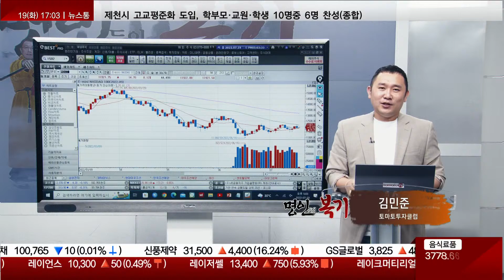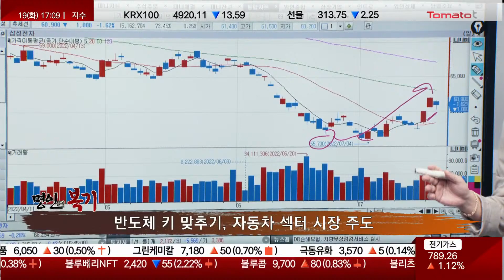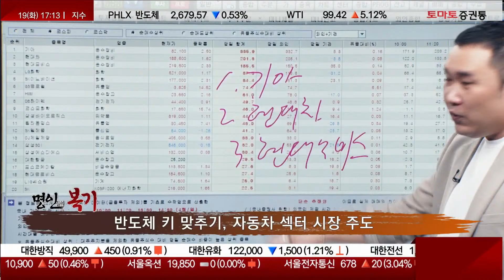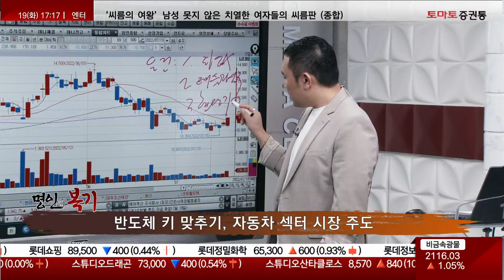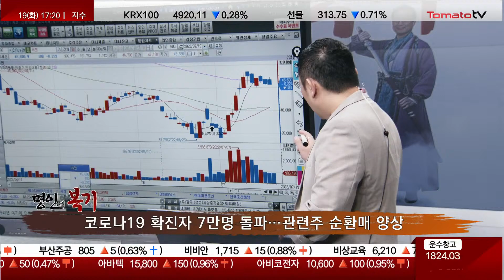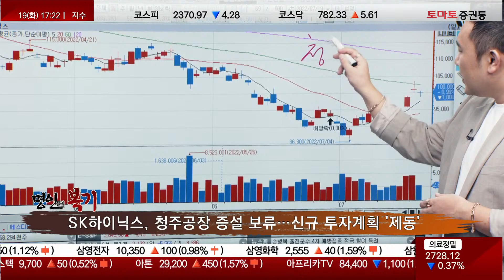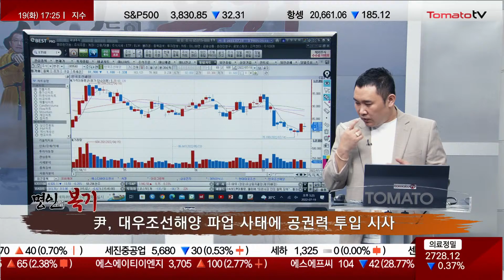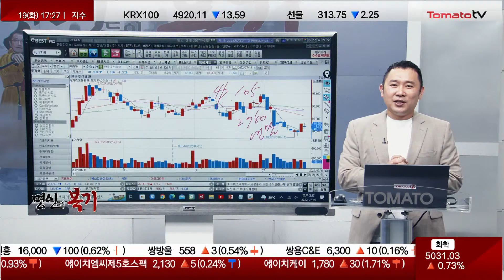현대차·기아의 선방, 후발주자 전망은? [명인들의 복기 / 김민준]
▶시장 흐름 점검
· 국내 자체 생존력보다는 미국·중국과 함께 연동
· 전일 빠진 이유, 저항·고용인력축소
· 애플, 고용 및 지출 둔화 가능성에 하락 마감
· 국내 증시, 양시장 선방...중소형주 반등 장세
· 美 증시, 실적 시즌 돌입...은행주 연이틀 호조세
 → 국내 은행주 저가 반발매수
· 美 7월 주택시장지수 67→55…인플레·금리 상승에 급락
· 반도체 키 맞추기, 자동차 섹터 시장 주도
 → 삼성전자, 숏커버링 들어오며 외국인 수급 들어오나 5일선 따라오지 못 해...내일 반등 예상
 → 삼성전자의 시장 전망치가 바뀐 것이 있느냐가 중요

▶오늘장 종목 흐름
[현대차그룹]
· 현대차 노조, 임금협상 잠정안 찬반투표 돌입…자정께 결과
· 금일 기아·현대차·현대모비스 등 자동차 수급 양호
· 유럽 자동차 판매 감소 불구, 현대차 / 기아 상반기 누적 판매 8% / 17% (YoY) 증가...중국은 쉽지 않아
· 현대차그룹, 영국 롤스로이스와 미래항공모빌리티 개발 '맞손'
 → 수소연료전지 언급
· 중소형주 공략 시, 화신·아모그린텍·센트랄모텍·명신산업
 → 아모그린텍, 호실적 예상...모멘텀·수급·실적 양호, 기술 고효율 자성력 보유
 → 파업·테슬라 실적·현대차, 기아 실적 확인 필요

[코로나]
· 코로나19 확진자 7만명 돌파…관련주 순환매 양상
· 코로나19 관련주 순환매…원격진료, 에탄올, 진단키트
 → 더 상승 위해선 사회적 거리두기 필요
· 코로나19 관련주, 상승 추세 지속 여부 불확실…매매 관점 대응

[반도체]
· SK하이닉스, 청주공장 증설 보류…신규 투자계획 '제동'
 → SK하이닉스 밸류 저렴
· 삼성전자, 키 맞추기 과정…쉬어가는 장세
· 필라델피아 반도체 지수, 하락 마감
· 반도체, 지속적 매수 관점 유지…수급·실적 이어지는 중소형주 공략
· 투자 관점 시, 중소형주 관심

[조선]
· 尹, 대우조선해양 파업 사태에 공권력 투입 시사
· 조선 수주 호조 이어지나 악재 지속 시 섹터 전반 타격 가능성

▶명인의 혜안
· 현대차·기아, 역대급 실적 예고…자동차 후발주자 공략
· 달러인덱스, 소폭 하락…향후 흐름 주시, 105$까지 하락 예상
 → 이번 FOMC 큰 영향 없을 것
· 8~8월을 내다보는 혜안이 필요한 시점
 → 2,780선까지 상승 가능 할 것
 → 제약·바이오, 반도체, 자동차, IT, 신재생 관심